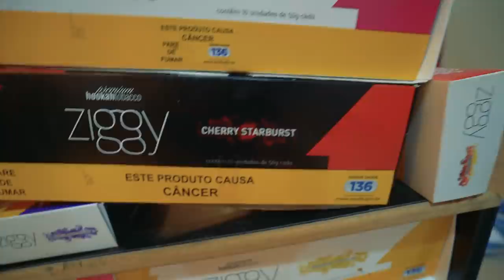QUEM DESCOBRIR O SABOR DO NARGUILE GANHA